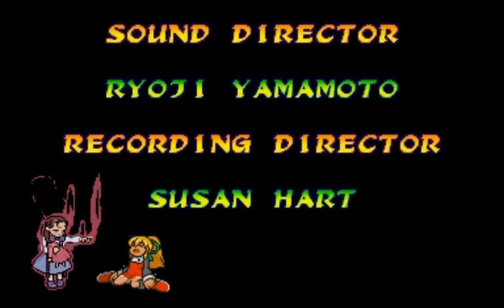Marvel vs. Capcom: Clash of Super Heroes AMAZİNG MEGA MAN- HULK EMULATOR Playthrough